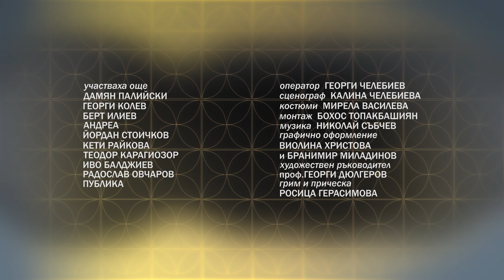При Щангистите | Епизод 9 | ГЕРИ ИЗПЕРКВА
ВСИЧКИ се готвят за голямото СЪСТЕЗАНИЕ. ГЕРИ изперква и прави всички по силите си да накара ДАНИ да ревнува. ШКАФА намира своята страст.
ЖАНР:  Комедия | Романтичен | Младежки | Спортен

При Щангистите се излъчва всяка седмица:
Сряда             23:30     БНТ 1
Четвъртък    17:00     Sportal.bg
Петък             11:00     noblink.bg | YouTube

В ролите:
Александър Алексиев
Георги Гоцин
Славена Зайкова
Рада Кайрякова
Христо Стефанов - Ицака
със специалното участие на Здравко Стоичков – европейски и световен шампион по вдигане на тежести и дългогодишен национален състезател

Със специалното участие на ЙОРДАН СТОИЧКОВ, ЗДРАВКО СТОИЧКОВ, АНДРЕА БАНДА БАНДА, КЕТИ РАЙКОВА.

Участват още БРАНИМИР МИЛАДИНОВ | ВЕЛИАНА КАШЕВА | ЛОРА КАДУРИНА | МАРТИНА КОСТЕЛЯНЧИК | ВАЛЕНТИН ВЛАДИМИРОВ | БЕРТ ИЛИЕВ | РАДОСЛАВ ОВЧАРОВ | ДАМЯН ПАЛИЙСКИ | ЯВОР АЛЕКСИЕВ.

Режисьор: Ники Стоичков
Сценарий: Яна Титова | Лора Кадурина | Ники Стоичков | Дамян Палийски
Оператор: Георги Челебиев

Една продукция на NO BLINK studio с подкрепата на Brod Film | Slice | ARS digital | WonderSwamp.

Проектът е реализиран с финансовата подкрепа на Минитерството на младежта и спорта.

Партньори:
Тranscard
Еnhancv
НБУ
NuBoyana Film Studios
Nike
Eleko
Оpel
Coca-Cola
О’ Скара
Джовани
5L Speakeasy Bar
Shagre